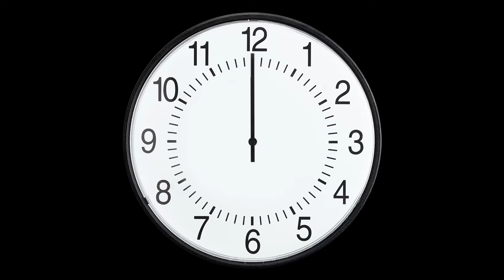¡Regala Brownies Navideños! l Makertistas Temp. 2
¡Manos a la obra! Nuestra chef nos enseñará como preparar un delicioso regalo navideño. Esta es nuestra obra sugerida, con tu imaginación puedes hacer muchas combinaciones diferentes.